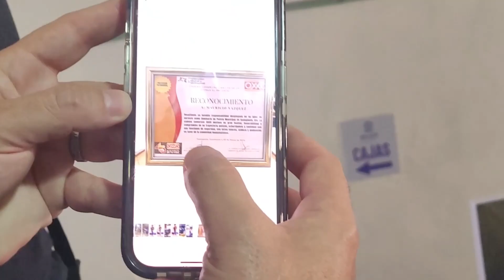La policía capitalina captura a dos malandrines que habían asaltados a un par de estudiante